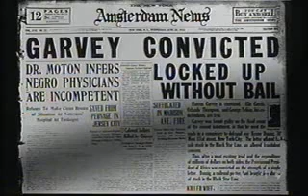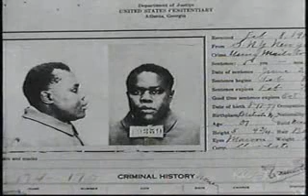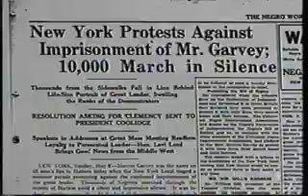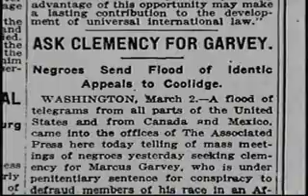Kingmajah: Marcus Garvey Pt.4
Marcus Garvey